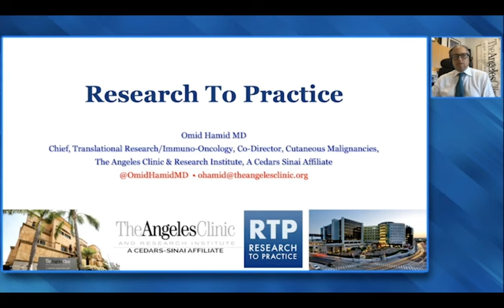Melanoma and Nonmelanoma Skin Cancers | Omid Hamid, MD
Year in Review: Clinical Investigator Perspectives on the Most Relevant New Data Sets and Advances in Melanoma and Nonmelanoma Skin Cancers | Faculty Presentation 1: Metastatic Melanoma — Omid Hamid, MD